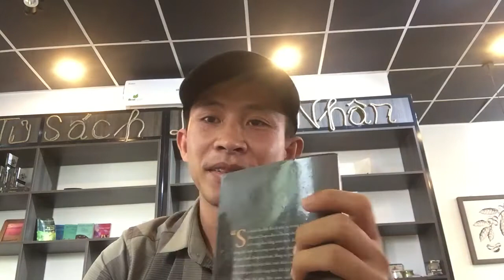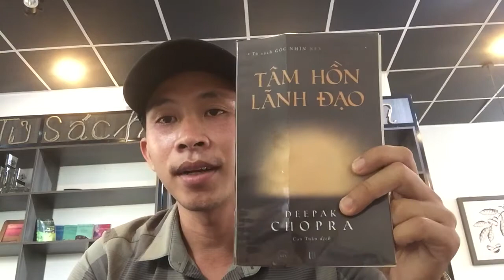Sự lãnh đạo bất nguồn từ đâu?“Trích: sách Tâm hồn lãnh đạo”